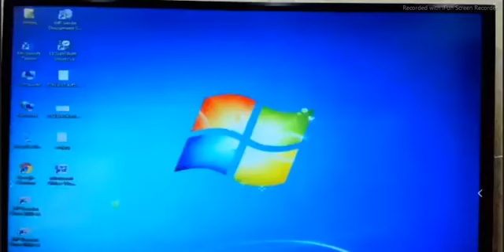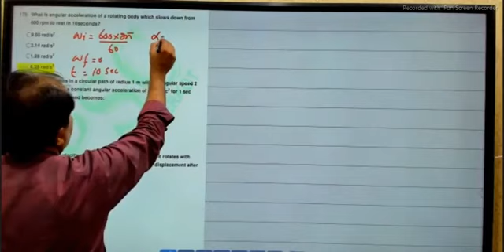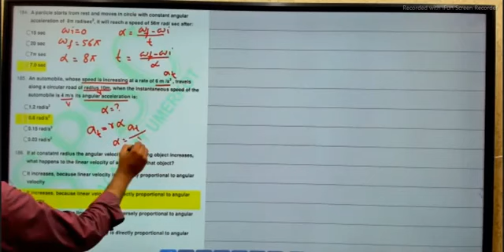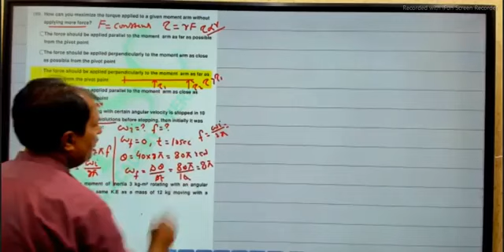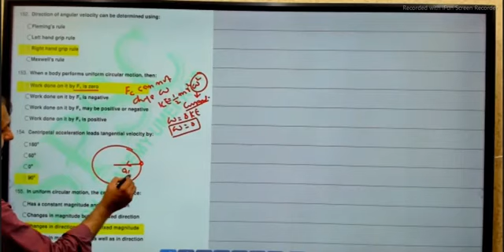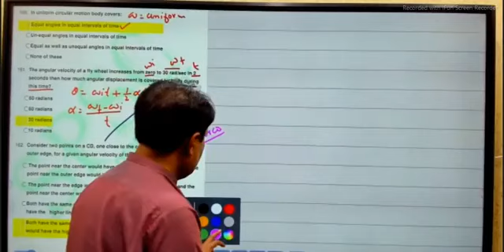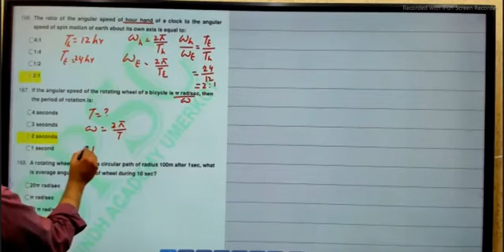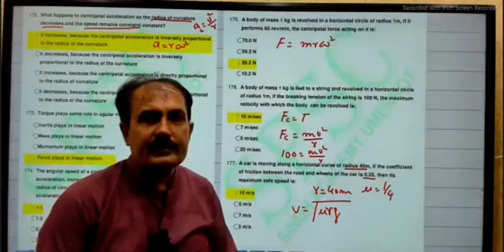force and motion and work and energy Mdcat mcqs PMC syllabus leactures 2023 by spsc Sindh academy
Mdcat leactures of first year and second year class Biology chemistry and physics English grammar by spsc Sindh academy umerkot leactures if do you liked our leactures than please subscribe our YouTube channel thank you for watching the news videos of physics chemistry biology and English grammar thank you force and motion and work and energy Mdcat mcqs PMC syllabus 2023 leactures first year class physics if do you liked our leactures than please subscribe our YouTube channel thank you for watching the news video of physics by spsc Sindh academy umerkot leactures